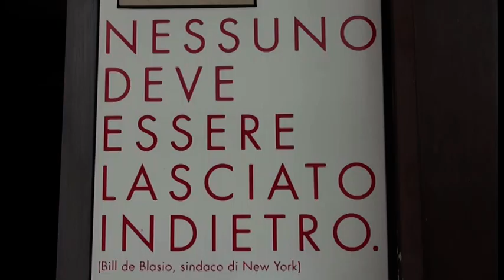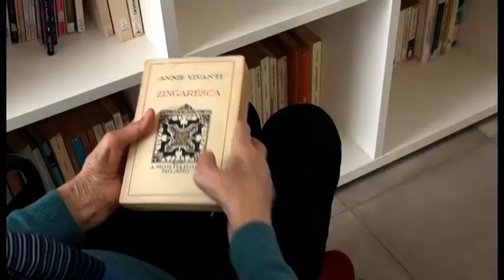Metodo Montessori applicato agli anziani: Koinè lo sperimenta per prima in Italia